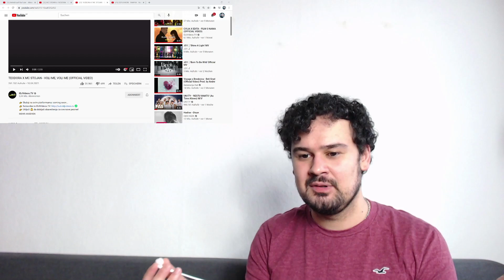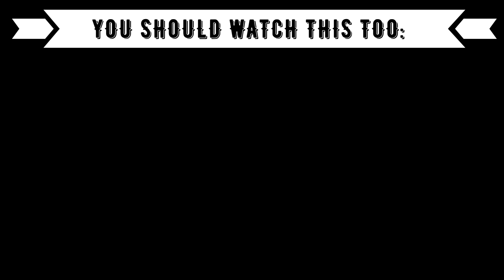REACTION TO SERBIAN MUSIC: TEODORA X MC STOJAN - VOLI ME, VOLI ME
Timestamps:
00:00 Introduction
01:05 Teodora x MC Stojan
04:18 Outro (Opinion, Ranking)

Language: German
Subtitle: English

XXX
Code: 2Minute
XXX